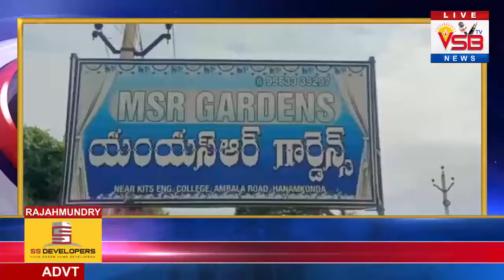యూట్యూబ్, వెబ్ చానెల్స్ జాతీయ సమావేశానికి ముమ్మర ఏర్పాట్లు... || VSB TV